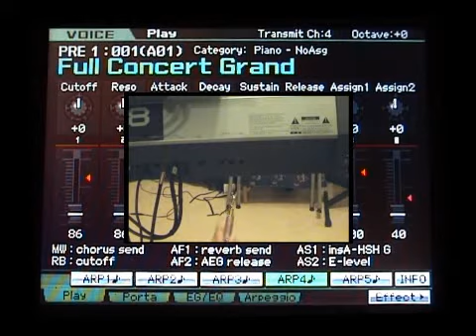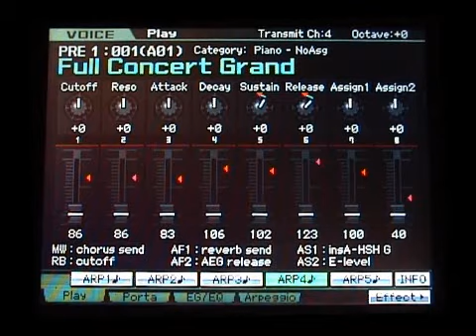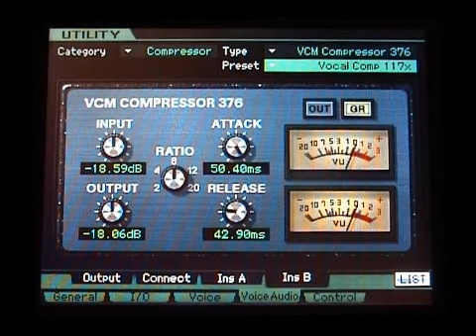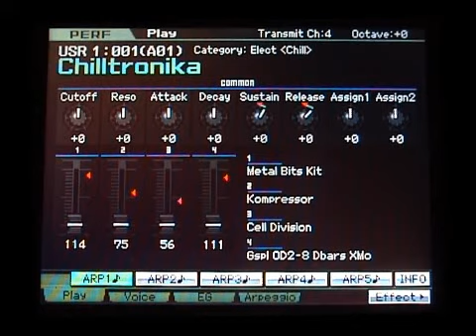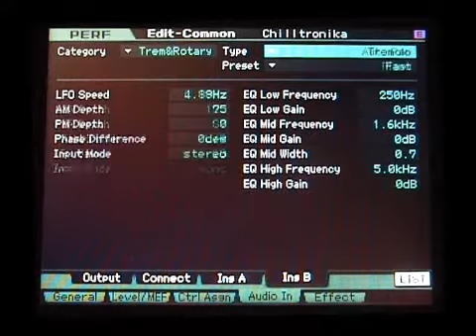Motif XS A/D video 01 micro avec les effets du Xs modes voices et performance.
Motif Xs, connecter son micro, utiliser les effets du XS pour votre micro dans les modes voice et performance.